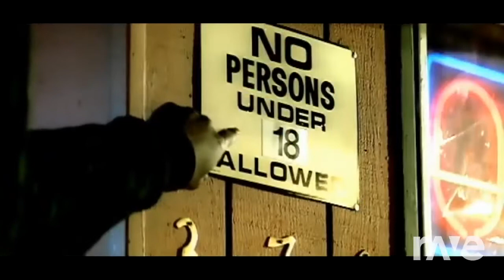Up The Whistle - Too Short & Bubba Sparxxx | RaveDj